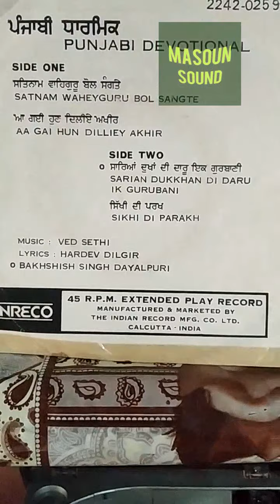SARIAN DUKHAN DI DARU IK GURBANI-1978_KULDEEP MANAK_MD-VED SETHI_LYR-BAKSHISH SINGH DIALPURI